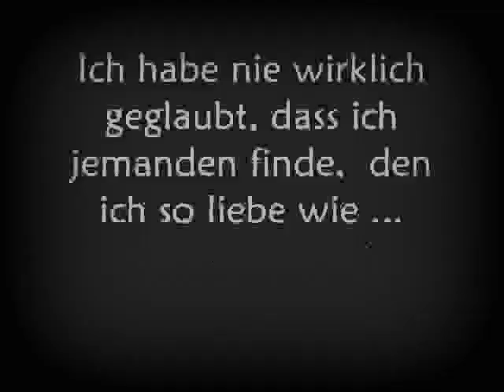was ich für dich empfinde...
und es tut immer noch so weh,diese fotos anzusehen.. erbsilein i miss you♥